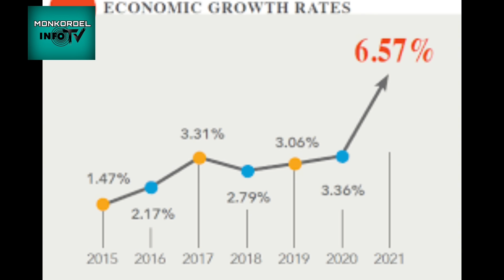Pilipinas May Nakahandang Tulong Sa Taiwan